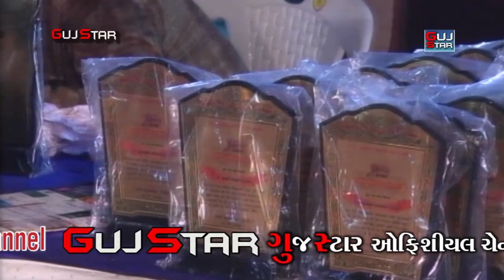GUJRATI LOK DAYRAMA LOKSAHITYA 3 POPATBHAI MALDHARI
GUJRATI LOK DAYRAMA  LOKSAHITYA
Artist :- POPATBHAI MALDHARI
GujStar Media - Rajkot
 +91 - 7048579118